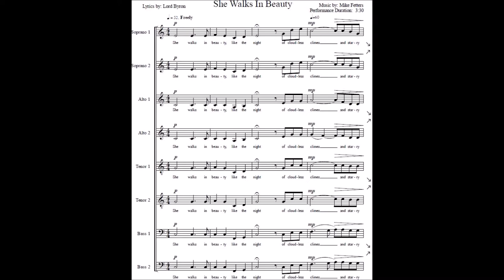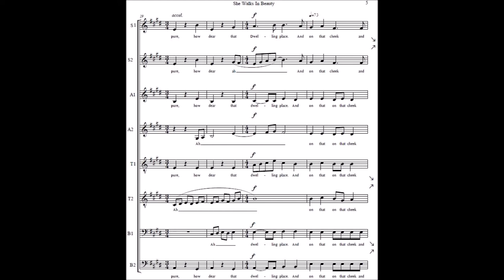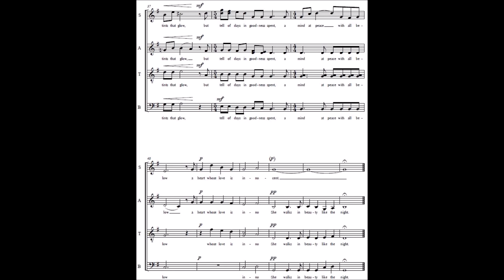She Walks in Beauty (digital mockup), a choral piece by Mike Fetters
This SSAATTBB setting of Lord Byron's famous sonnet begins deceptively simply, but soon becomes more complex.  It is suitable for college and professional choirs, but it could be sung by an advanced high school group as well.

This digital mockup was originally uploaded on August 27, 2017.  I recently made some small changes to the piece and now consider it complete.  If you direct or are part of a choir that would be interested in performing this piece, please contact me at to obtain a free pdf of the score for use with your choir.